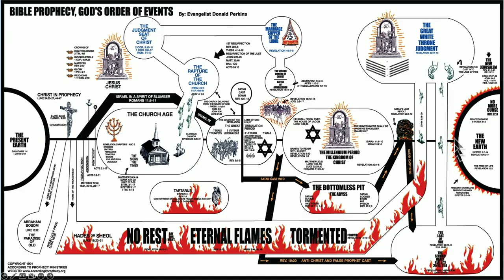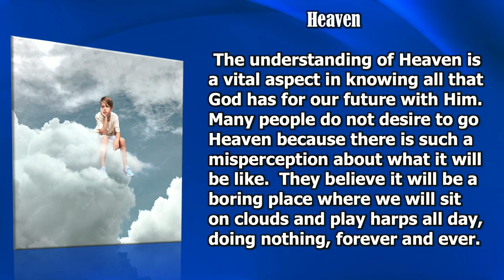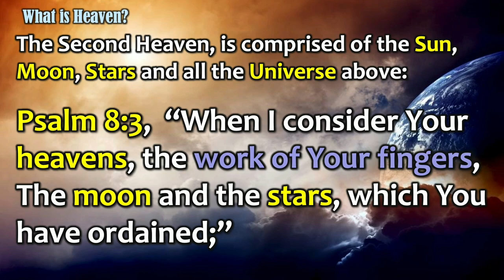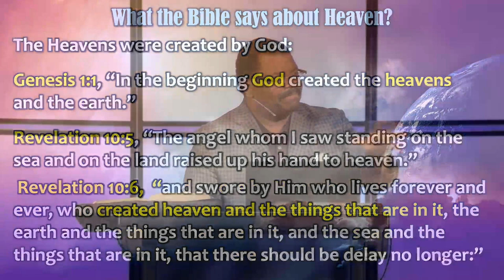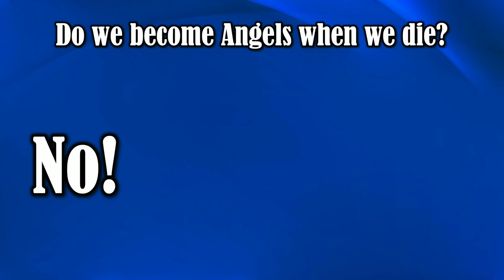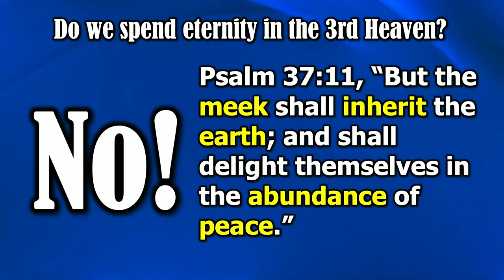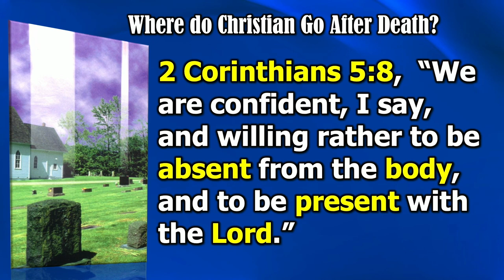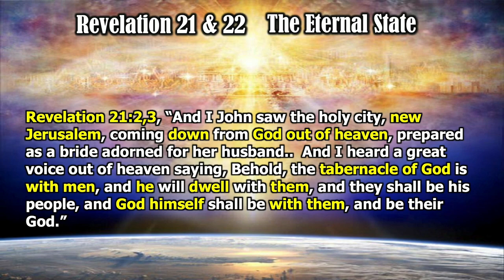Guest Speaker | Donald Perkins | 3.12.2023